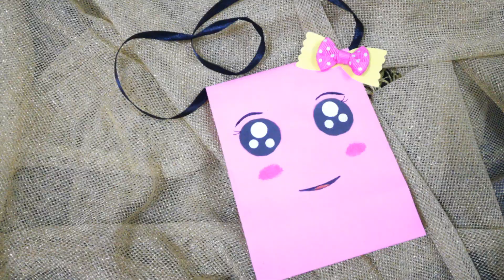DIY Cute Paper Bag Making At Home |Origami Paper Bag | easy paper bag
DIY cute paper bag

In this video I will show you how you can easily make a DIY Cute Paper Bag at home.

1. How to make cool craft from waste plastic bottle caps | Diy plastic bottle caps reuse idea